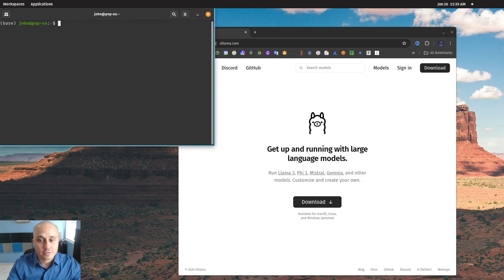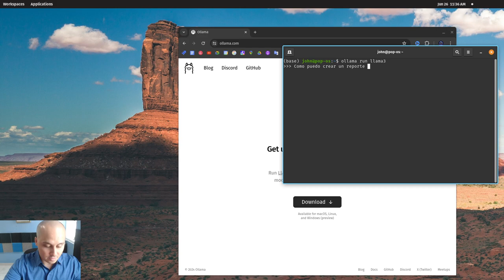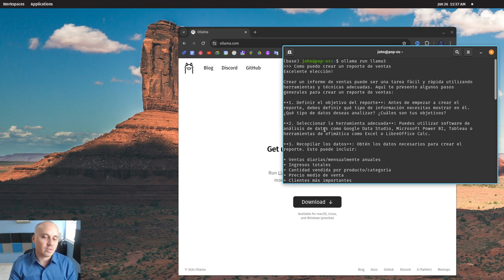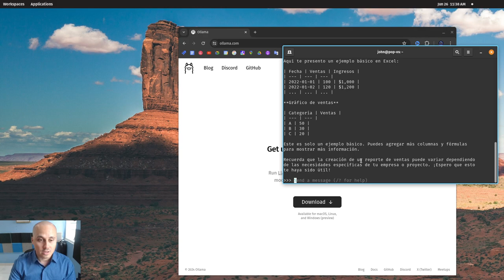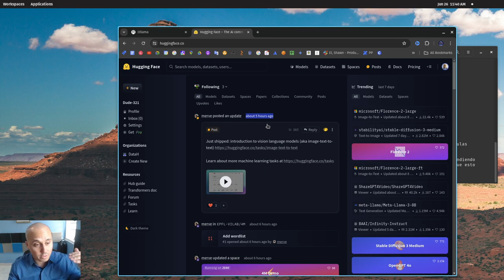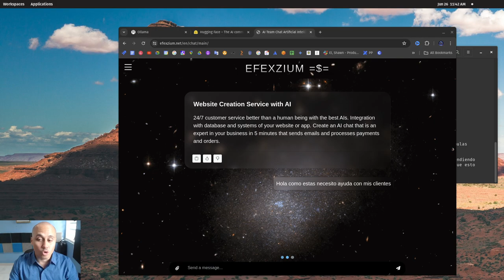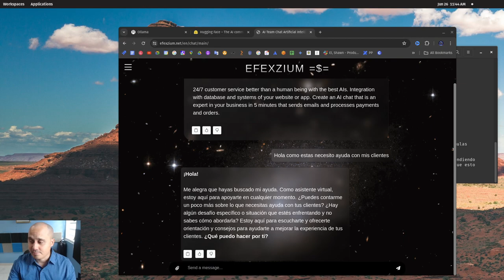Como instalar Chat GPT 4 Gratis en tu computadora. Con Ollama y llama3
•  **Ejecutar LLMs localmente**: Ejecuta modelos de lenguaje grande (LLMs)
en su propia máquina, sin depender de servicios en la nube o APIs.

•  **Gratis para utilizar**: No hay costos ni tarifa de suscripción
asociados con el uso de Ollama.

•  **Mejora la productividad**: Utilice Ollama para automatizar tareas,
generar texto y responder a consultas del cliente más eficientemente.

•  **Servicio al cliente**: Entrena un modelo para responder a las
preguntas del cliente, liberando su tiempo para actividades de mayor
valor.

•  **Gestión de mensajes**: Utilice Ollama para manejar solicitudes de
mensaje, correos electrónicos o conversaciones con respuestas
personalizadas.

•  **Aplicaciones empresariales**: Aplica las capacidades de Ollama a
diferentes escenarios comerciales, como:
 + Generar descripciones de productos
 + Analizar retroalimentación del cliente

•  **Personalizable**: Ajusta el output de sus LLMs para que se adapte a
las necesidades y tono de marca específicas.

•  **Integración con herramientas existentes**: Integre Ollama de manera
suave con otras aplicaciones y sistemas que ya utiliza.